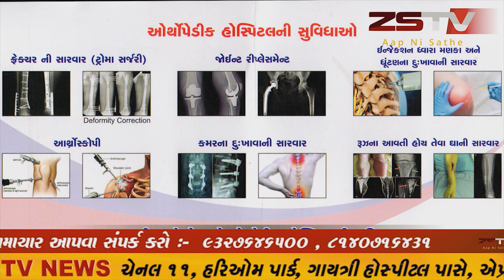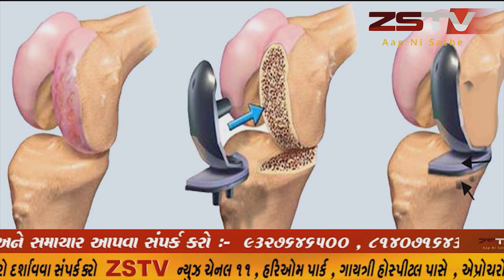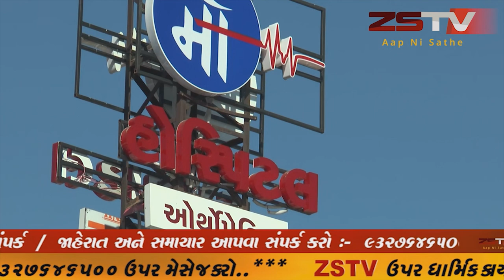ચોટીલા મા દિવાળી ના દિવસો મા કિરાણા ની દુકાન માંથી ધોળેદિવસે હજારો રુપિયા ની ચોરી પોલીસ